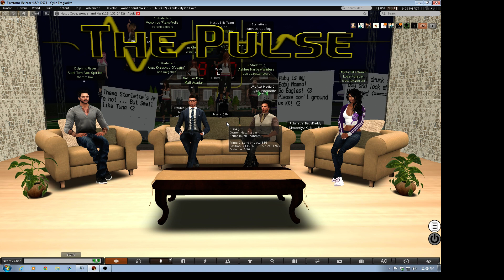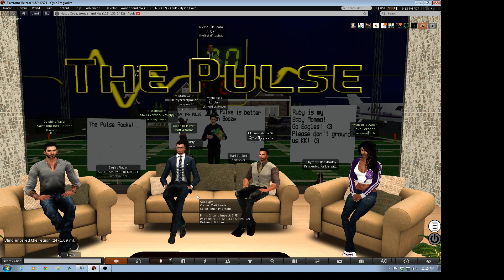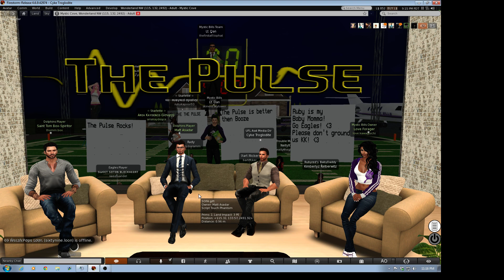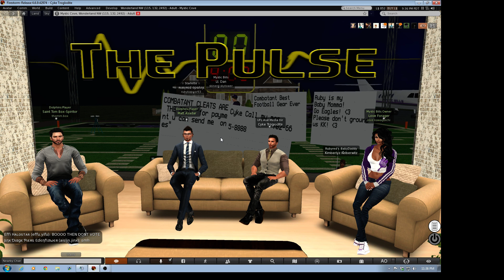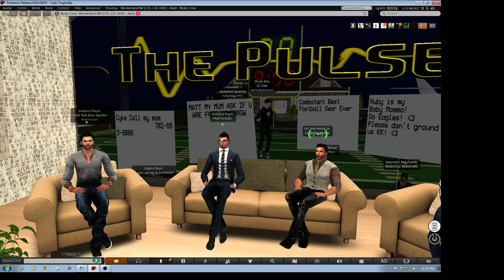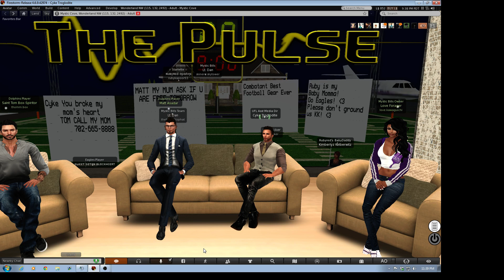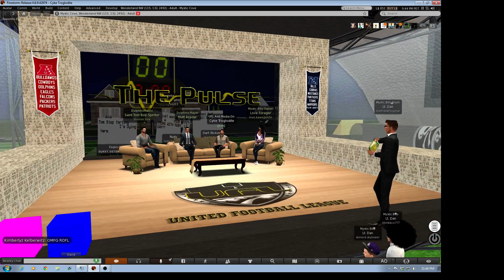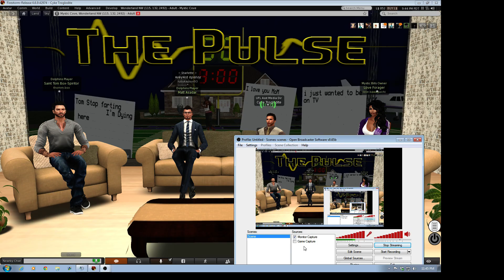"The Pulse" Recap and Week 7 Preview Sportscast